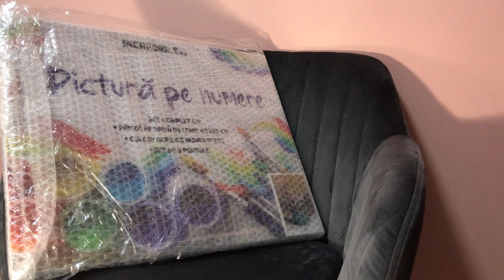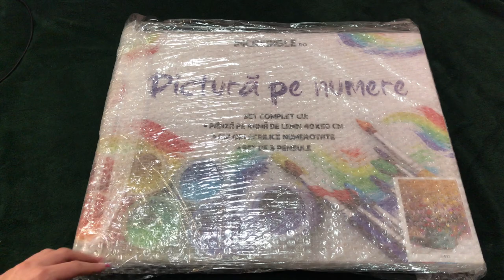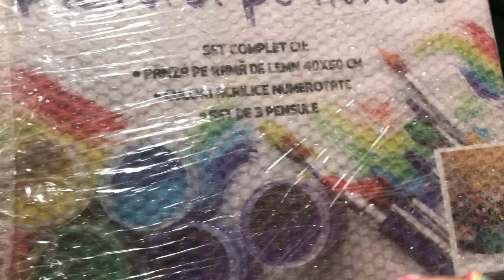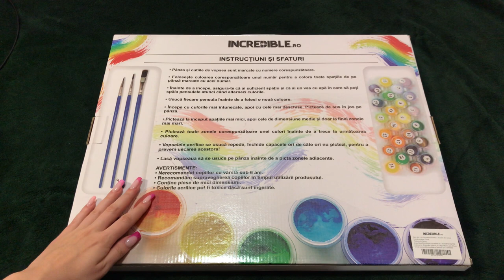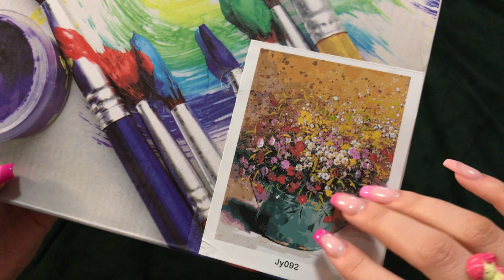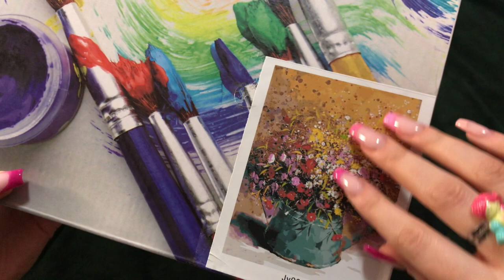ȘOAPTE ÎN ROMÂNĂ/ COMANDĂ COLORATĂ🌈 ASMR ROMÂNIA